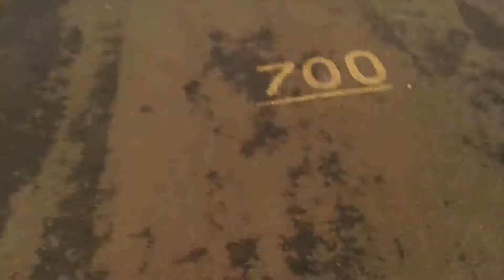uma volta pelo Parque dos Lagos de Frutal